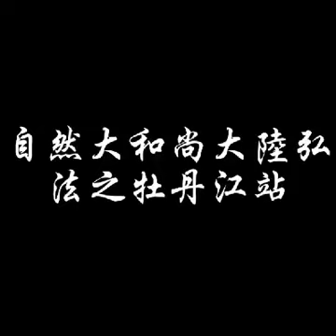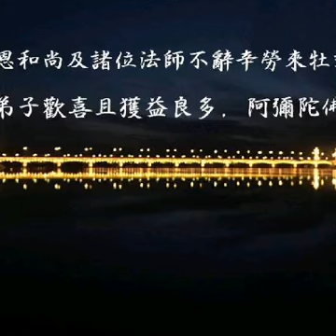自然大和尚大陸弘法之牡丹江站